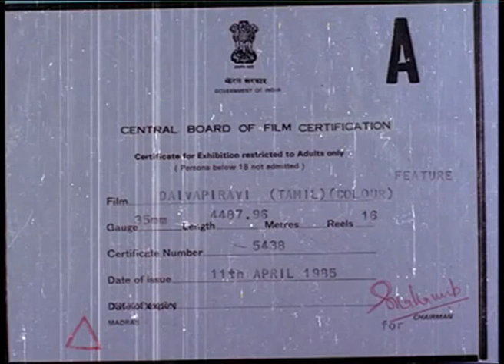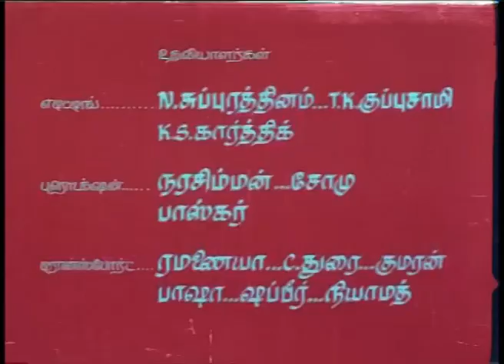Daivappi Ravi (Tamil) Full Length Movie Parts:01/10 | Mohan,Radhika,Kalpana